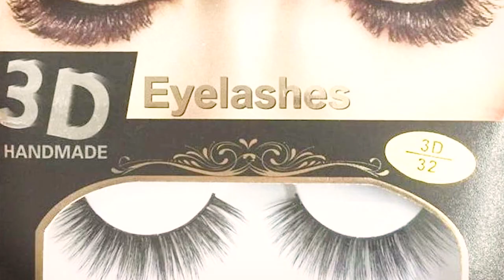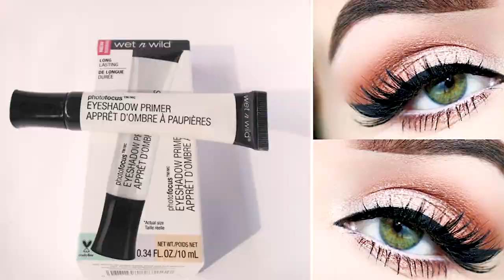10 BEAUTY PRODUCTS TO STOP BUYING RIGHT NOW!!! | TAMIL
10 BEAUTY PRODUCTS TO STOP BUYING Tamil

How to stop buying so much makeup - the Beauty Diet, 5 beauty products you need to stop buying | not worth the money.

Today I will be explaining about the products which cheats in making you beautiful, these products are worthless to your beauty makeup routine.
We will be looking on products which are not worth buying and the beauty products to stop buying and let is move to beauty products with embraces the skin care, all natural makeup,organic makeup and in my upcoming video will post about all natural makeup and organic makeup brands

Canon EOS 5D Mark IV
Canon Ef24-105Mm F/4L is Ii USM
Rode VideoMic Directional Video Condenser
Vanguard Aluminium Tripod
Godox LEDP260C
Godox SB-UBW Series
Duracell Ultra
Fairy Lights